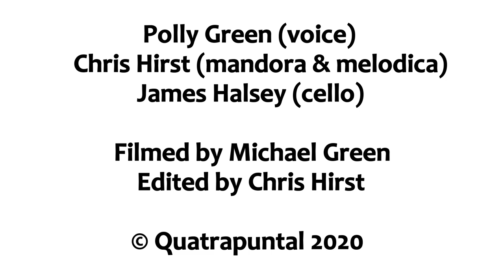Classical fusion music - Daydream by Quatrapuntal (voice, cello, mandora & melodica)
Turn on captions (CC) to see the lyrics.
New fusion music 2020 - Daydream by Quatrapuntal, performed by Polly Green (voice) and Chris Hirst (mandora & melodica) with James Halsey (cello)
This song was originally written as an instrumental around 2004, then revised as a song in 2018. The lyrics are about a lazy summer day when your mind wanders off into a daydream. Looking up at the birds high above, you imagine that you are with them, flying over the coast and looking down at the waves crashing into the rocks far below. This type of scenery surrounds us on the Isle of Wight where we live.

Musically, the song represents the very laid-back theme with its slow tempo and major key. The style is a fusion of various elements, each Quatrapuntal song has a different blend of influences. For quite a different mood and a winter themed song, see the video for Snowbound:

This video was filmed by Michael Green and edited by Chris Hirst

Stock footage credits - all are from Videvo.net and marked for reuse. Only subtle alterations were made to these videos in editing: